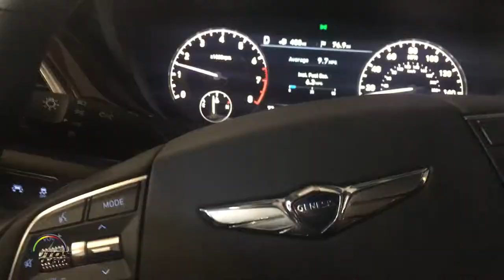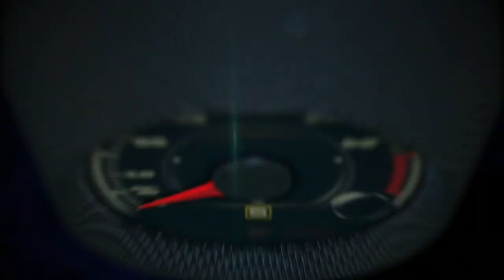De San Francisco a Napa Valley en el Genesis G90 2017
De San Francisco a Napa Valley en el Genesis G90 2017 para el Test Drive del totalmente nuevo Genesis G80 2018